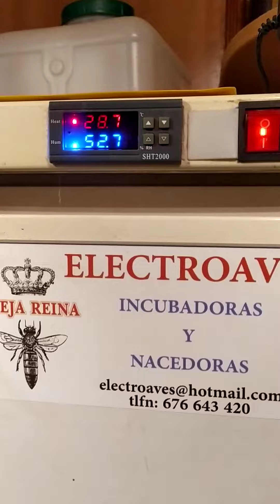incubadora casera con volteo automático con control automático de humedad